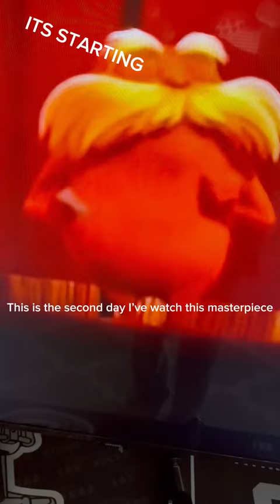CHIP LIKES THE LORAX